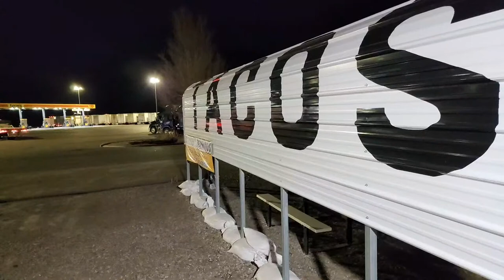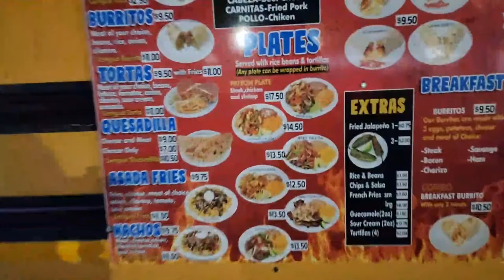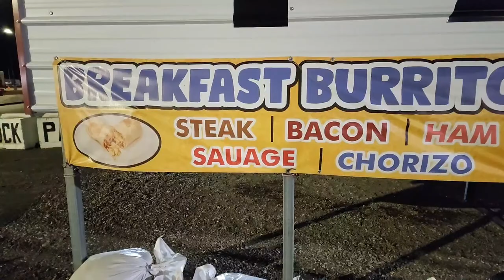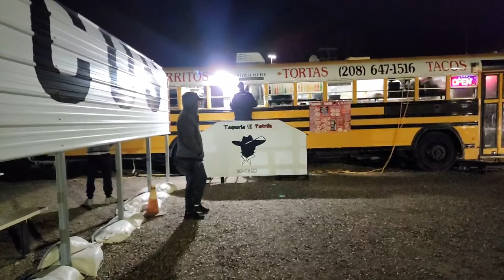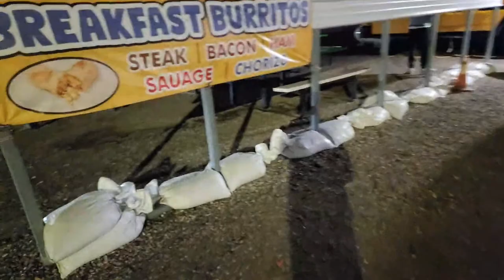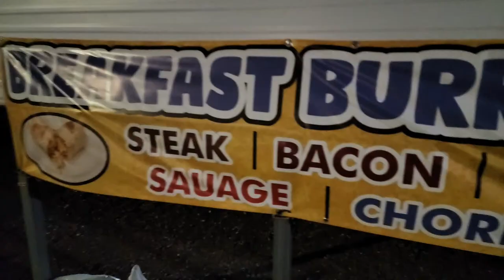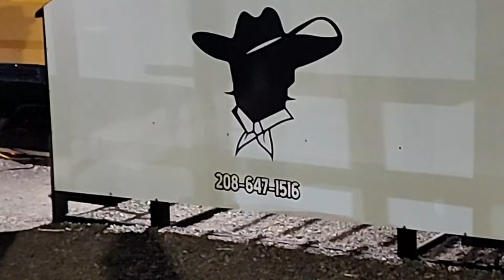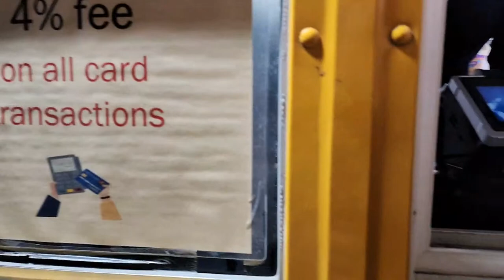Big Rig Ride Along live from Tremonton Utah to Nampa Idaho to Rupert Idaho 1/4/23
This is my life behind the wheel in a big rig. Live daily dashcam trucking videos of life as a truck driver, and I invite you to come ridealong every day and watch our family-friendly livestream. When we get the opportunity, we also like to train watching for the railfans and do some truck spotting. If you're curious about trucking or life on the road, join our live and chat .

I'm Bobby, your host. My girlfriend Tasha & and our Guard Dog Haber.
We give you a look at what our daily life is like on the road. We drive America's interstates, major highways, and 2 lane back roads from the biggest cities to the smallest towns.
we give you a look at the shipping end to the receiving end.
Come sit back awhile and enjoy the ride.

If you're enjoying this channel. Share us with your family & friends. That will help us grow.

((((Chat Rules))))

First and foremost, if a regulator has asked you to stop talking about something, Then Please Stop..
Let's keep the live chat family-friendly & and rated G.  So watch what you post so everyone can enjoy the chat.
There is no discussion of politics or religion.
No spamming the chat. This means repeating posts or unrelated posts to the chat.

There is no discussion of the company that I work for or pay...

No cussing or curse words. Bad Language Will get you Banned
No drugs, Alcohol or Sexual Talk in chat. This is not a dating site.
No Bashing others Channels or other Chatters: This means Trash Talking other channels or Chatters.
Update on This Chat rule: Bobby asks that talking about other channels be limited in our chat room
It's OK to mention them from time to time. But be respectful to one another while in Chat
Please don't use this chat to vent on another channel or user.

CAP LOCKS ARE OK TO USE HERE..

If a chatter comes in and you don't like or agree with their comments, you alone have the option and power to block them... Do not call them out to the Moderators as trolls that need to be blocked... The regulators here are all well aware of what trolls, bots, and spammers are. If you do this, the regulators will respond to you as bashing or bullying others..

No self-promotion of your own site. without permission from Bobby or Tasha

Please watch the Emojis. No more than 6 in a post.  YouTube does not like to many Emojis.

If a regulator asks you to stop talking about something, please stop. Arguments will result in a time out or banned from chat.

Regulators do not  time out or ban our  chatters for minor infractions. Remove the comment. Let them know why you did and move on...

Regulators absolutely do not remove post video comments or non live video comments, no matter what they are. I review each and every one myself..

From time to time, we will hit a Buffer Zone. that's do to the like of Cell Towers in that area.  Just hit refresh or wait until it returns

​If Mute is on, It means Bobby on Phone or Talking with Tasha

Haber is the third co-driver on board  you'll hear him. Bark his commands. Obey them.

               (((((Fan Mail)))))

if you feel the need to donate, please do so by donating to a charity of your choice Thank

Join us on Tiktok completely random stuff, and nothing I do there at the moment is serious or even relevant to anything. This is mine

This is my first channel where I started it all. We are growing as we learn and share this great experience together.

Our regulators are Aaron,  Cat Mom, Tasha, & Bob Casey Arial, Frostedmango0,  Gary Watson,  Mark Skelton, Cospgs Mark

Remember, if our regulator asks you to stop doing something, please stop

I want to thank everyone who comes to watch our live feed daily  Thank you all